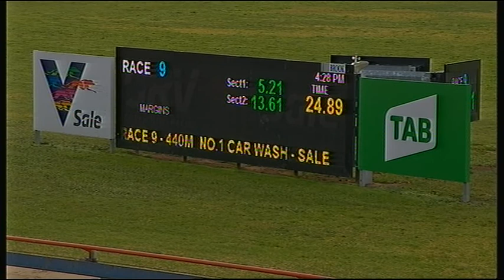SLE SUN 09 AUG 20 R9